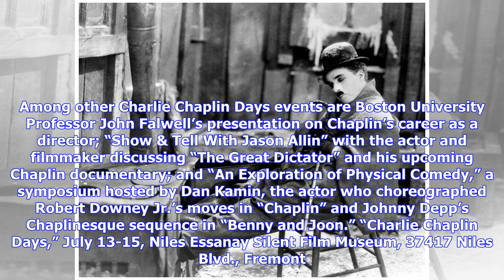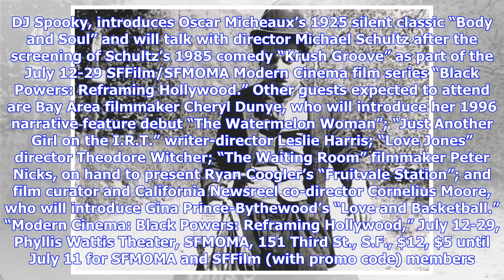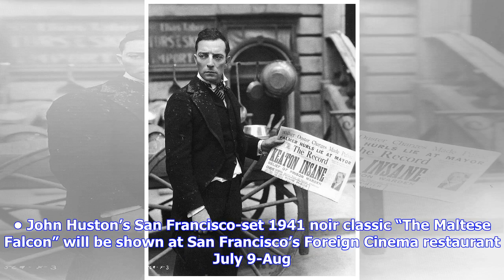Breaking News | Reel Local News: ‘Charlie Chaplin Days’ explores icon’s Bay Area roots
Photo: Niles Essanay Silent Film Museum Charlie Chaplin in “The Tramp” (1915), shot in Niles and Sunol. Charlie Chaplin in “The Tramp” (1915), shot in Niles and Sunol. Photo: Niles Essanay Silent Film Museum Reel Local News: ‘Charlie Chaplin Days’ explores icon’s Bay Area roots Silent screen icon Charlie Chaplin’s career and Bay Area roots are explored during the Niles Essanay Silent Film Museum’s Charlie Chaplin Days, July 13-15. Film screenings will include shorts shot in Niles and San Francis...